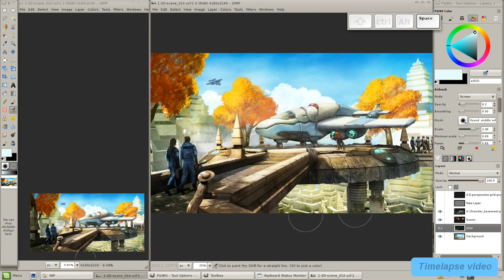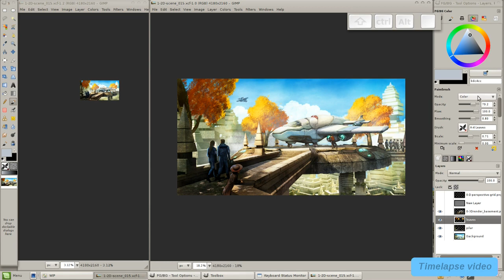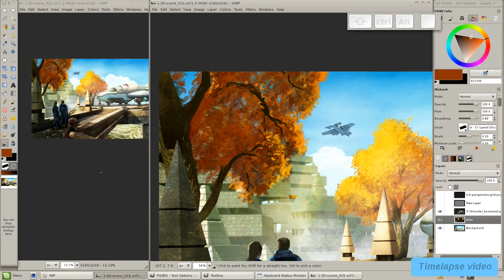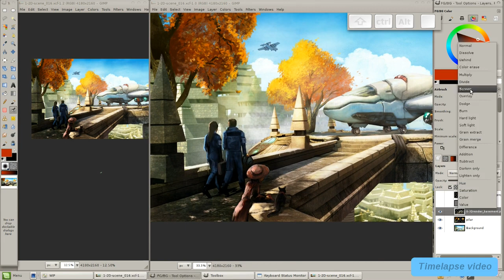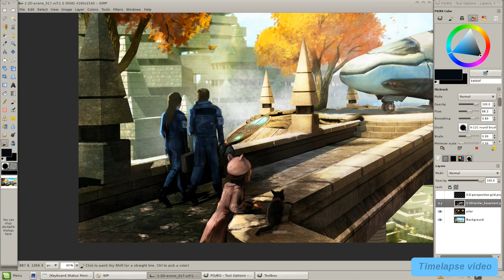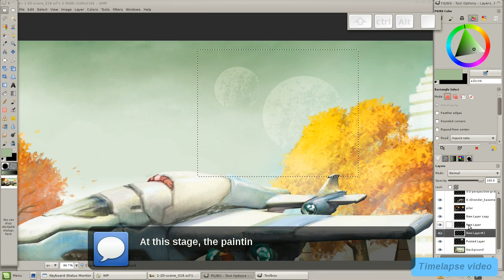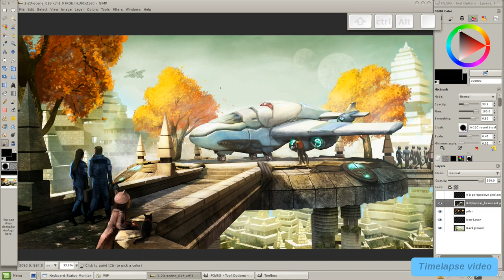Blend & Paint 02 - Full WIP "Mission" 11 - Gimp Ambiant